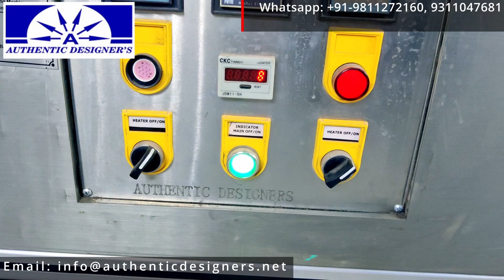Soan Papdi Box Gluing Machine | सोन पापड़ी डब्बे को पैक करने की मशीन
This Soan Papdi Box Gluing Machine is best suitable for Food & Packaging Industry. it eases the operation due to its compatibility and high speed which led to higher productivity at low cost of investment.

For detailed information, contact via :

Talk to Customer Service Assistant : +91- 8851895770 / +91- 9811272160